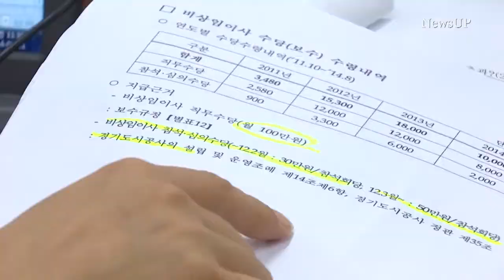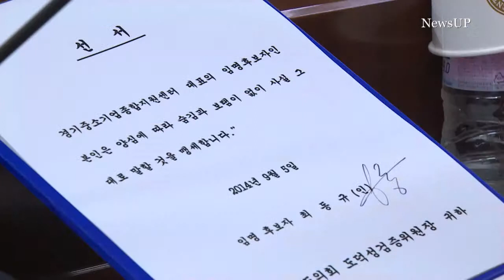경기도, 지방정부 첫 인사청문회.. 업무능력 검증 집중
11일, 먼저 최금식 경기도시공사 사장 후보자와 조창희 경기문화재단 대표이사 후보자가 청문회에 섰습니다.